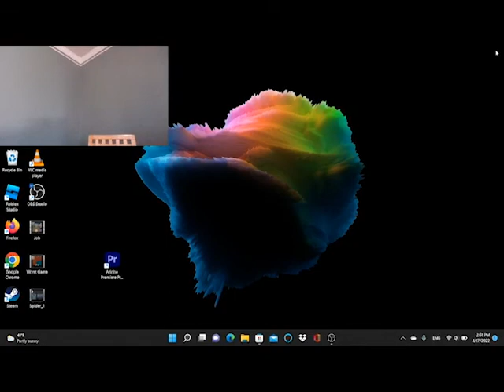to Beat Flappy Bird (2022)